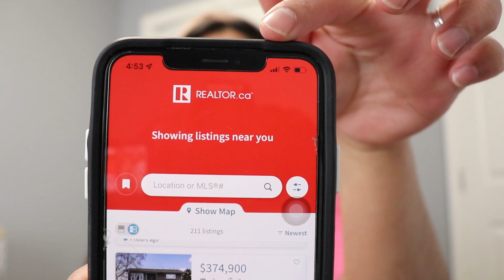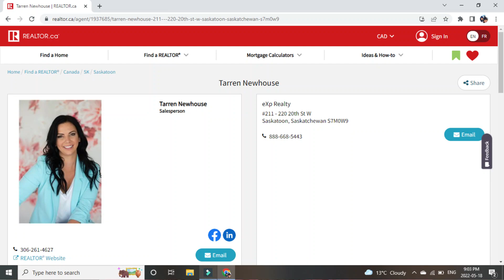Paano Magkaroon ng Bahay sa Canada | Home Buying Process & Tips | Buhay Canada | Jeff and Grace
Hello mga kabayan this video @JeffandGrace is all about our journey and experiences as a first time home buyer here in Canada. This post is not intended to brag but rather inspire our kababayan that owning a house here in Canada is always possible as long as you worked hard and prayed for it🙏 We also shared our tips with regards to homebuying process na hopefully makatulong po sa inyo. Happy watching and thank you for supporting 🙏🇨🇦🇵🇭